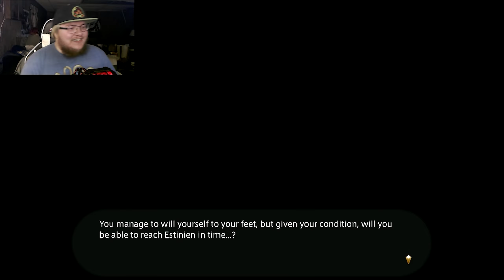A BEAUTIFUL FINALE TO AN IMPORTANT GAME... Final Fantasy XIV Endwalker 6.0 PRIME CUTS / Best Moments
Final Fantasy XIV Endwalker 6.0 is here! The finale of a decade long story arc comes to an epic conclusion with this expansion to the fantastic FF14. Can the Warrior of Light stop the Final Days from ravaging their star?

Heyo beautiful people! How're you today? Let me know in the comments down below and welcome to the Final Fantasy XIV Endwalker Prime Cuts where I compiled a lot of my favorite moments from the story into a super cuts/best moments. As some of you know FFXIV is a game near and dear to my heart that I've played since 2013 and has also helped the channel grow immensely. I am a long time fan of both Final Fantasy and this game, it being arguably my favorite entry in the franchise. This game has only gotten better since release, even if there are some things I don't always agree with necessarily, with its story holding it high as one of the greatest FF entries as well as RPGs of all time. Endwalker was something I enjoyed as much as Shadowbringers for entirely different reasons, both evoking strong emotions out of me.

What do you all think of Final Fantasy XIV? Are you enjoying Endwalker? In the description there are links to other videos you may enjoy.

The "JUMPIN' BACK" logo used on other videos as well as the channel logo were made by my good friend Renee who has been featured on the channel before. Here is a link to her Etsy shop and Twitter!

Renee's Etsy shop